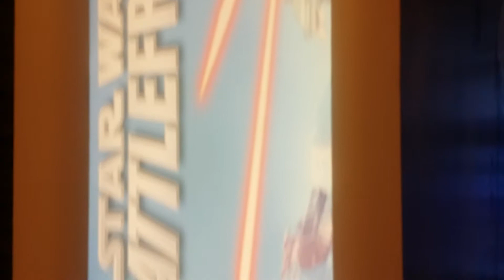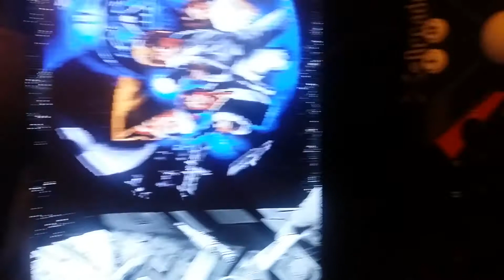DIY Star Wars Arcade Cabinet